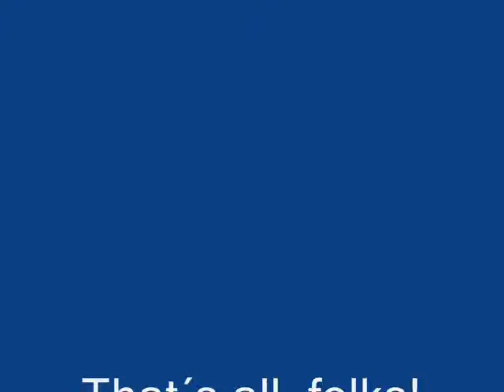TVR Griffith 400 at Rockingham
Some fun in GT Legends...